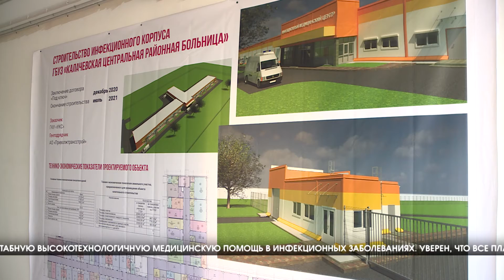Губернатор Волгоградской области посетил строящуюся инфекционную больницу